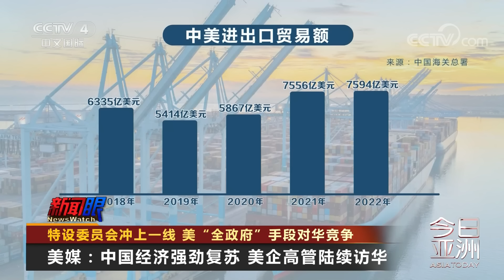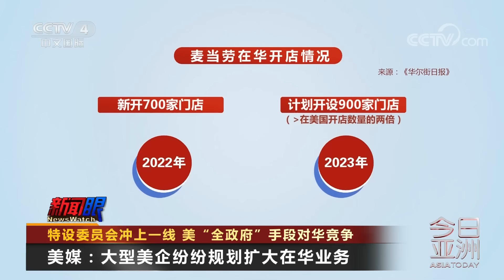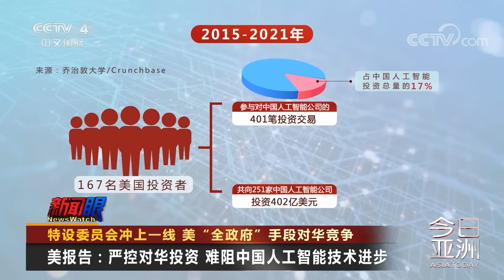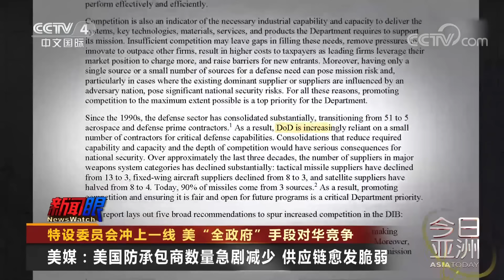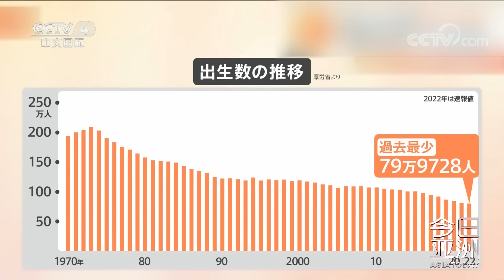布林肯首访中亚试图孤立俄罗斯 美借俄乌变局“打入楔子”？20230301 |《今日亚洲》CCTV中文国际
本期节目主要内容：
00:00 新闻速览；
00:51 特设委员会冲上一线，美“全政府”手段对华竞争；
10:38 布林肯首访中亚，美借俄乌变局“打入楔子”？
16:04 中俄南非三国海军第二次海上联演收官；
21:38 日本新生儿数量创新低，岸田承认“情况危急”。